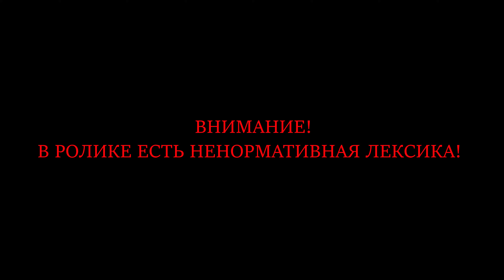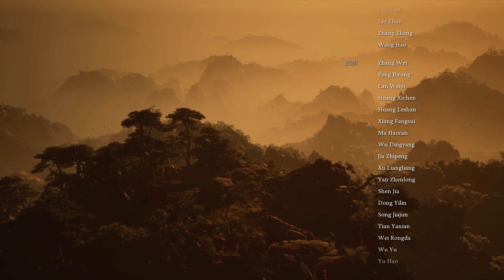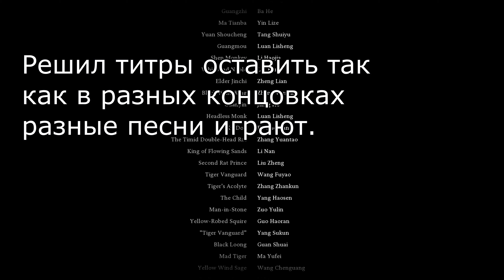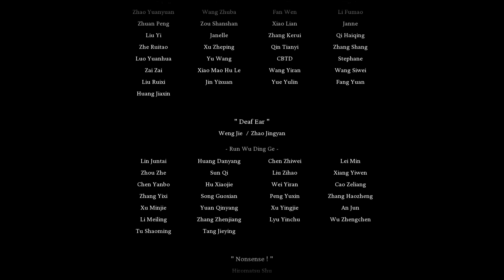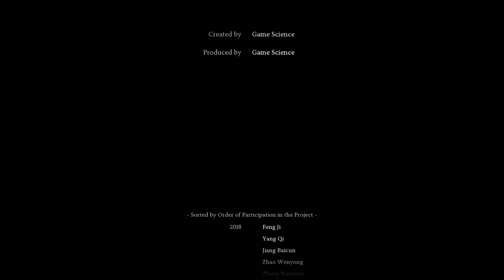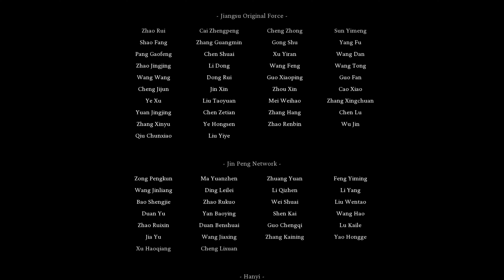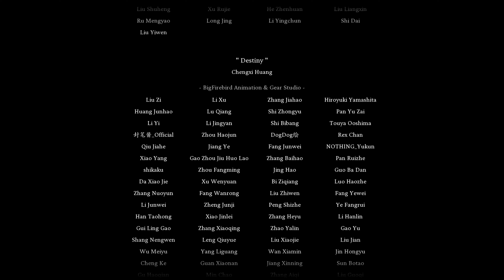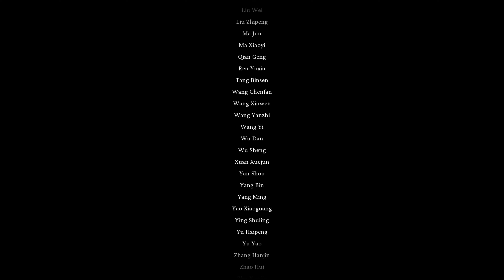Black Myth Wukong Часть 26 Битва Богов (ФИНАЛ) (ВСЕ КОНЦОВКИ)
Поддержав канал по ссылке выше, вы получите доступ к следующим эксклюзивным прохождениям:
 1. Red Dead Redemption 2
  2. Castlevania Lords of Shadows
  3. Dark Messiah of Might and Magic
  4. The Outer Worlds + DLC
  5. Limbo
  6. Inside
  7. Ori and the Blind Forest
  8. Blasphemous
  9. Valfaris
  10. Little Nightmares
  11. Ранний Доступ к видео
  12. Infamous Second Son
  13. Hollow Knight
  14. Mafia Remake
  15. Darkwood
  16. Little Nightmares 2
  17. Castlevania Lords of Shadow 2
  18. Katana Zero
  19. The Medium
  20. 12 Minutes
  21. Vampire The Masquerade Bloodlines
  22. Dragon Age Origins
  23. Цикл Роликов про старые игры
  24. The Thing
  25. Blasphemous 2
  26. Terminator Resistance
  27. The Last Faith
  28. Amnesia The Bunker
  29. RoboCop Rouge City
  30. Alone in the Dark (2024)
  31. Ghostrunner
  32. Ghostrunner 2
  33. Hollow Cocoon
  34. Grand Theft Auto 3
  35. Batman Arkham Origins
  36. Nine Sols